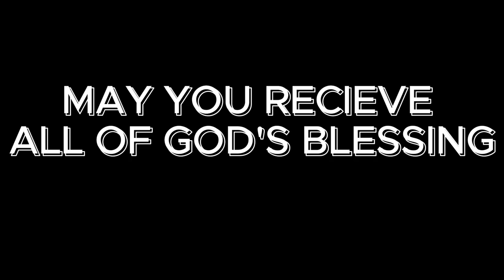ONE GAME. 100% PAIN (Ready 2 Rumble Episode 3-Dreamcast gameplay)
I had my first ever tiktok live stream and I attempted to finally beat Ready 2 Rumble Arcade mode finally! and needless to say. The ending will shock you. Catch me live on Youtube, Twitch & Kick Monday, Tuesday, Friday & Saturday 12pm EST